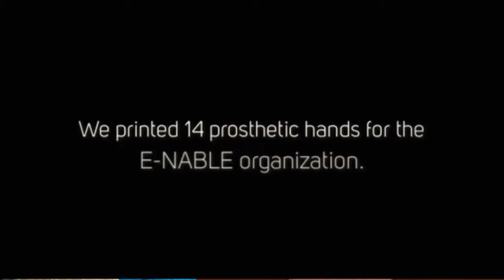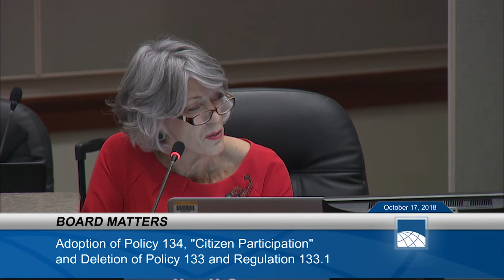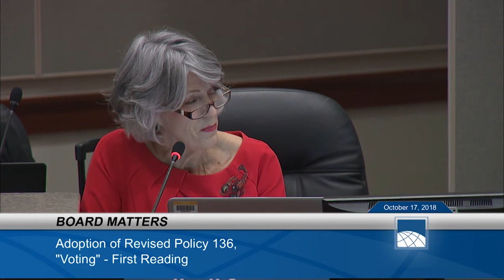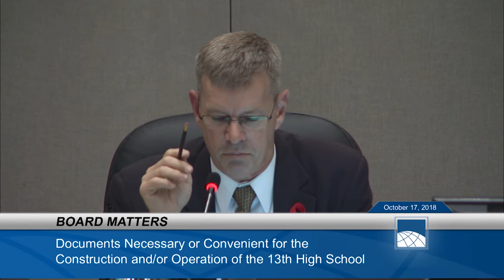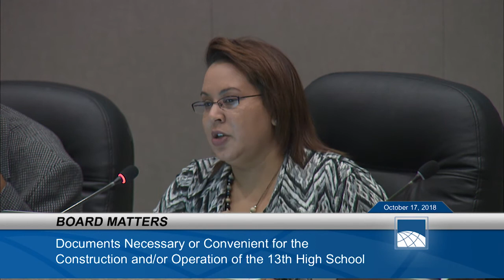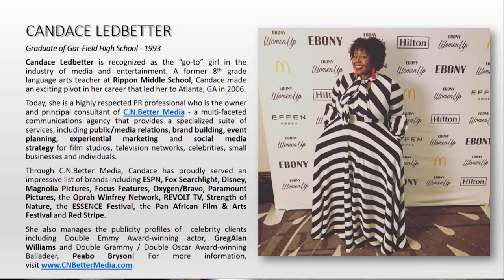October 17 - 2018 PWCS School Board Meeting